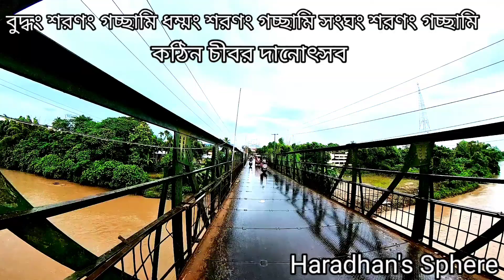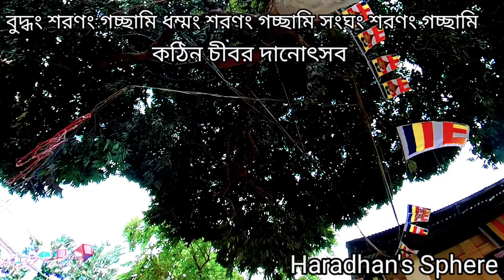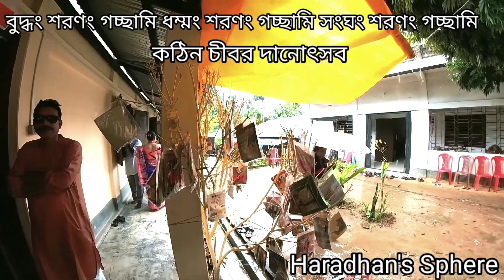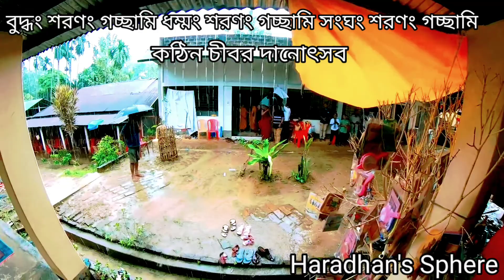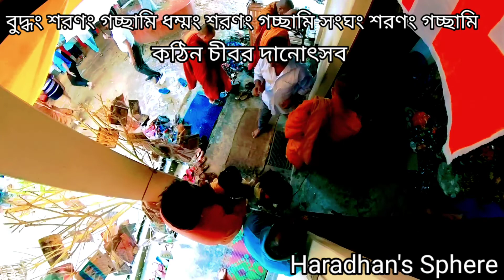kathin chibar danotsav||kanchanpur#northtripura#tripura#northeast#india#earth||Haradhan's Sphere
Vikshu training centre o bipashyana siksha Kendra, kanchanpur North Tripura.On 11october,2022,there is celebrated the kathin chibar danotsav by the Buddhist people of kanchanpur town,in presence of Buddhist monk(bante) of Tripura and Bangladesh.